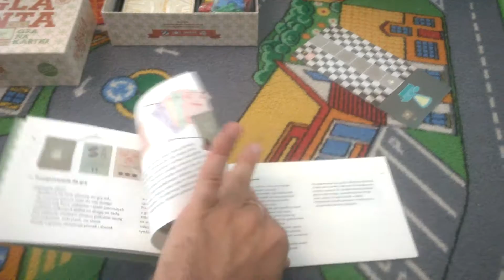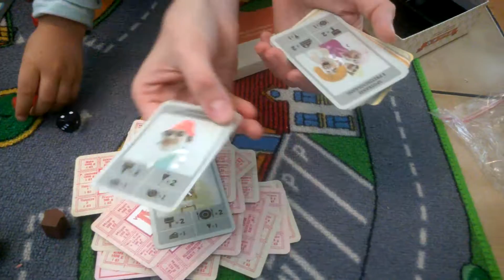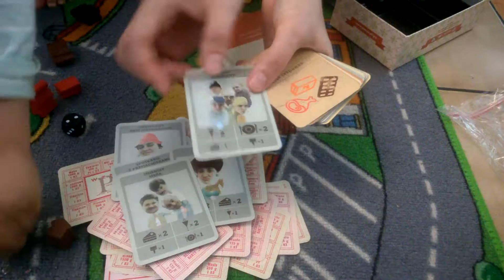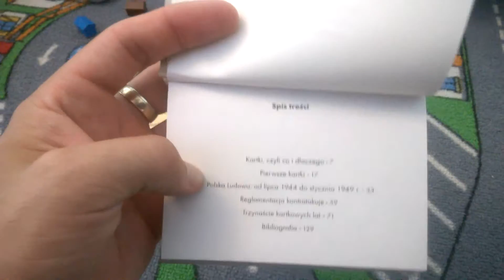Reglamentacja - unboxing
Reglamentacja - unboxing Recenzja na gdzie każdego dnia opisuję inną grę - zapraszam